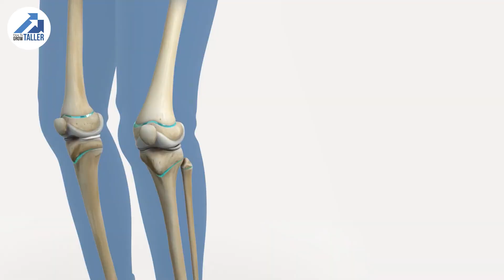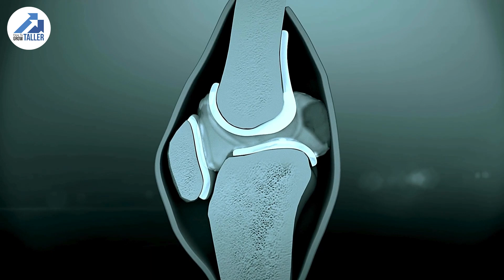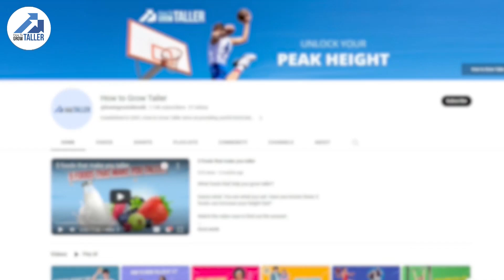Is it possible to grow taller after 25?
Can you still increase your height after 25? Dive into the science, myths, and practical tips that might help you gain a few extra inches even in adulthood!